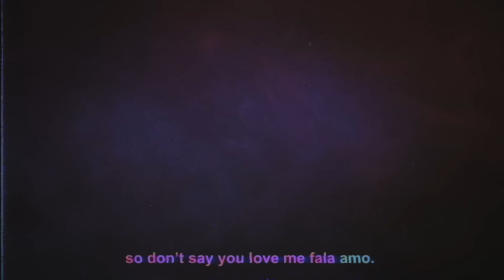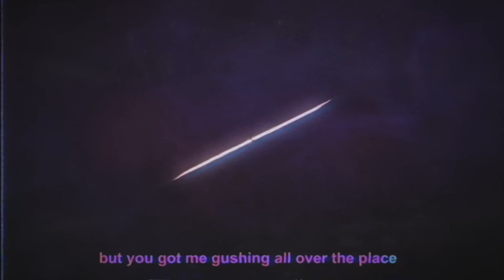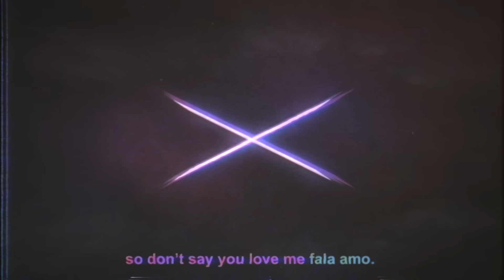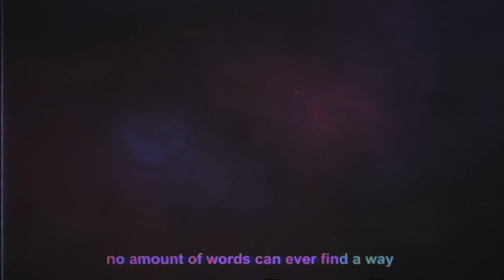Bring Me The Horizon - mother tongue (Official Audio)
aмo - тнe вrand new alвυм

LYRICS:
I didn’t see it coming
But I never really had much faith
In the universe’s magic,
Til’ it pulled us to that time & place
& I’ll never forget
When the floodgates opened
We cried an ocean
It still got me choking
It’s hard to explain
I know you know me
You don’t have to show me
I feel your lonely
No need to explain
So don’t say you love me fala amo.
Just let your heart speak up & I’ll know.
No amount of words can ever find a way
To make sense of this,
So I wanna hear your mother tongue.
And yeah I could be punching
But I always tend to fluctuate
I feel sick but I’m buzzing, oh love I’m in trouble, I’m sorry, but you got me gushing all over the place
And I don’t wanna get wet
But I think were chosen
Like our fates were woven
and all of those bad choices
Were left turns on the way
I think the best way to explain it is like
Kinda like that, but more like
Yeah That makes sense right, like, like, like